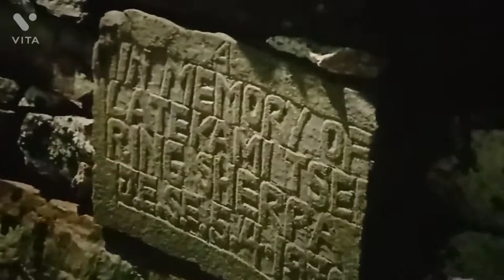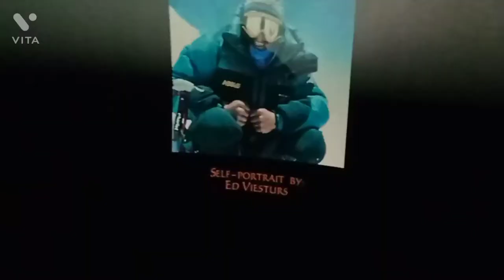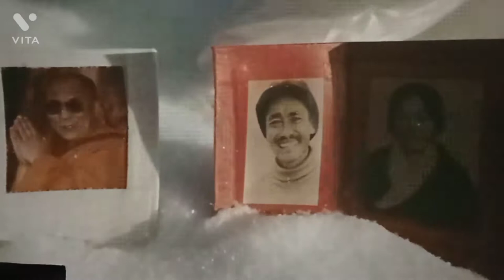EVEREST l Mount Everest-Documentry l Jamling Tenzing Norgay Conquering Mount Everest l